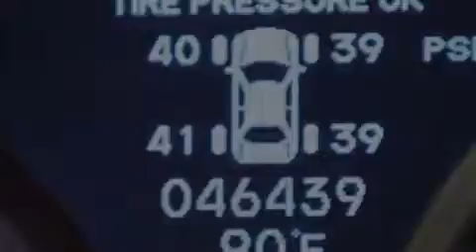Used 2012 Acura TL Palm Beach FL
Haz clic aquí para ver el precio Hemos tenido el honor de servir a la zona de Lake Worth fl , le prometemos que su experiencia superará sus expectativas ! Year : 2012 Make : Acura Model : TL Engine : Motor con 6-Cil de 3.5L Trans . : Transmisión Automática de 6 Velocidades Millaje : 46,437 Stock : 80040 Offleaseonly.com 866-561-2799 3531 Lake Worth Rd Lake Worth , fl 33461